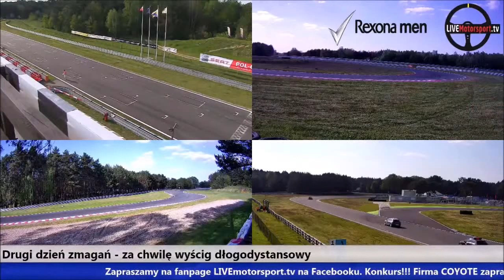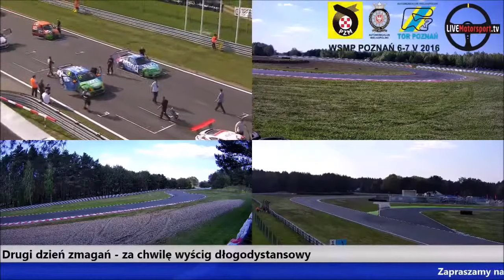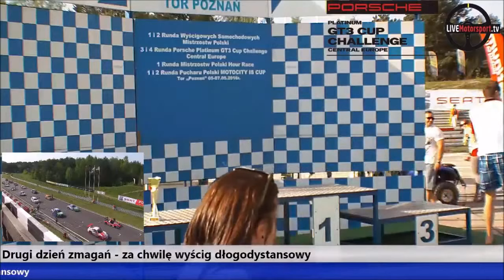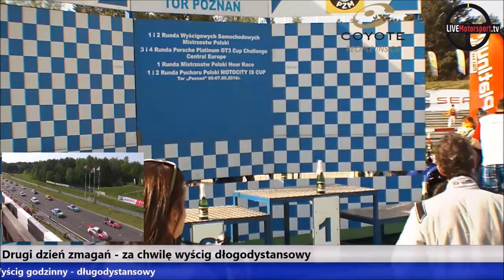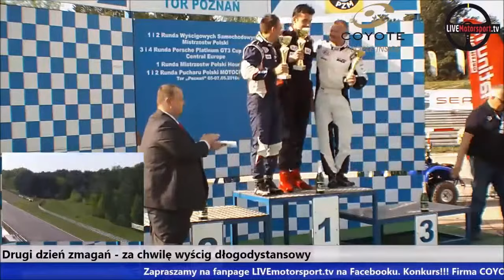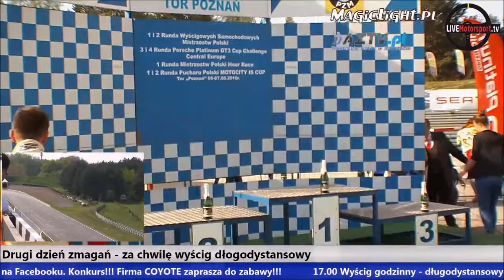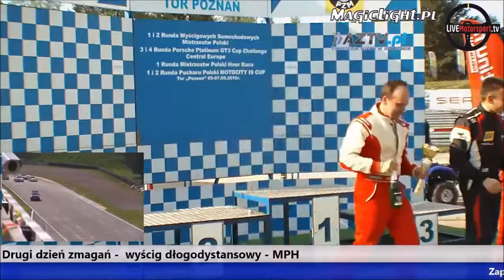WSMP 2016 - 2 runda, 7 maj 2016 - DN kl. 1 kl. 8, Tor Poznań